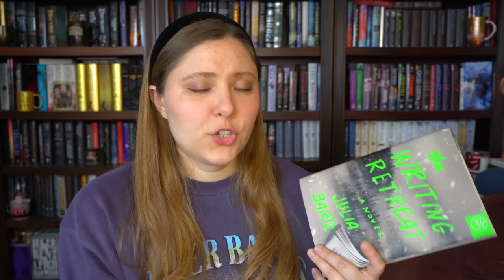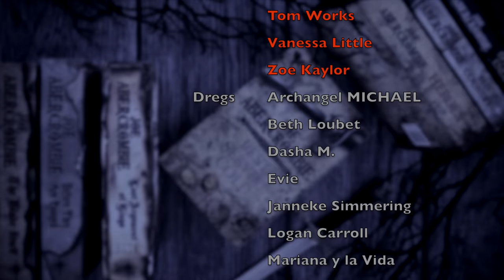MARCH WRAP UP | 2023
WISH LIST

KAZ WISHLIST

BOOKISH MUGS!
LLIBRARY15